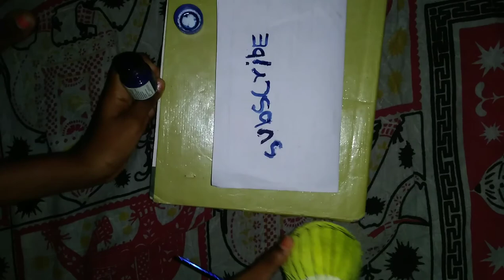how to make paint brush at home in eagle view channel